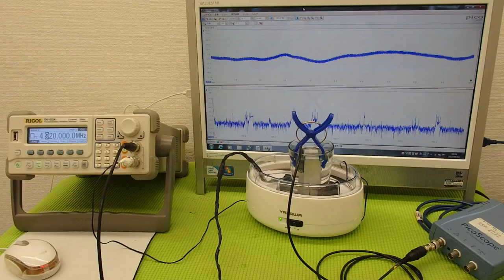音圧測定装置：超音波テスターを利用した実験動画 ultrasonic-labo